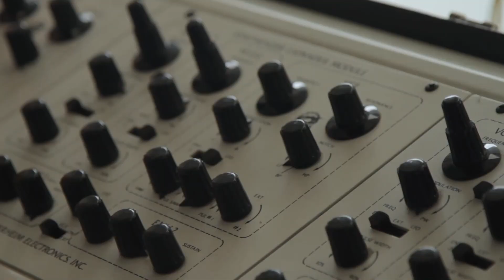Behind Bloom - Vintage Synths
Bloom - An ethereal sound FX library with 1000+ designed sounds.

Discover evolving atmospheres, nuanced drums, melodic loops, foley textures, vocal SFX, and more. Whether you're looking for deep soundscapes or subtle sonic embellishments, Bloom offers an unparalleled library of expansive sound design elements.